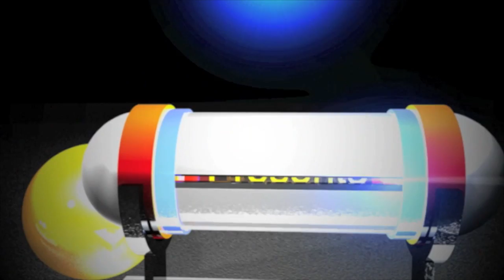So Fresh It Kills Me Episode 2.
Today was awesome. I will keep you guys up to date on my school stuff and will be posting games and meets and fun friend stuff.

Thanks for Tiesto for making an awesome song. Go check him out as well for Autoerotique for making this awesome remix.